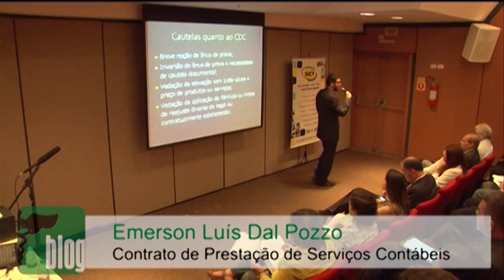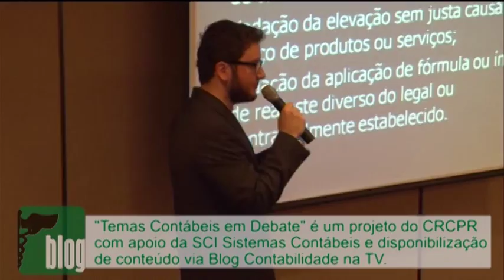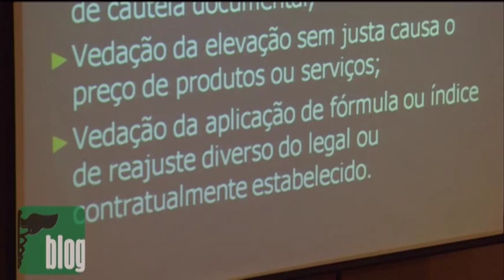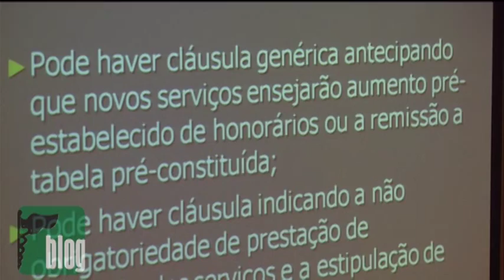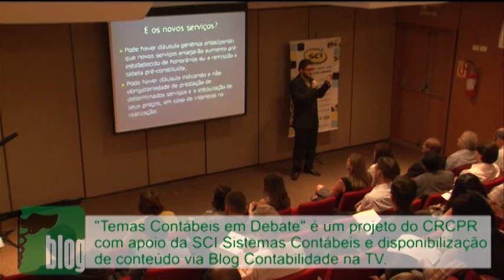5 - Contrato - reajuste de honorários, um drama para as empresas contábeis.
O CRC Paraná promoveu no dia 26 de fevereiro a primeira edição do "Temas Contábeis em Debate". Trata-se de uma oficina com 3 horas de duração, onde são expostos temas de forma prática para aplicação no dia a dia das empresas contábeis.

O evento teve o patrocínio da SCI Sistemas Contábeis e para tornar o conteúdo mais didático para Internet, o Contabilidade na TV dividiu as abordagens por sub-temas.

O primeiro tema abordado foi a importância da elaboração de um bom contrato de prestação de serviços: aspectos teóricos e práticos, a oficina foi ministrada por:
Emerson luis Dal Pozzo - graduado e mestrado em Direito pela Universidade Federal do Paraná. Atualmente é advogado da empresa DE PAULI, PIRES & DAL POZZO ADVOGADOS. Tem experiência na área de Direito, com ênfase em Direito Empresarial.

Na parte 5 confira:
Reajuste de honorários, um drama para as empresas contábeis.